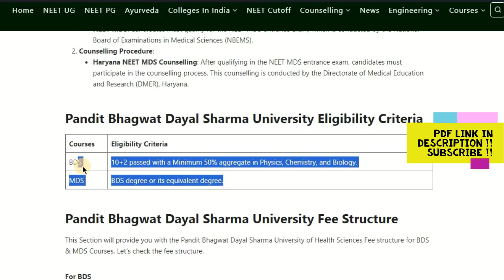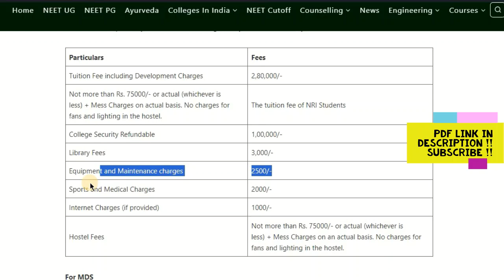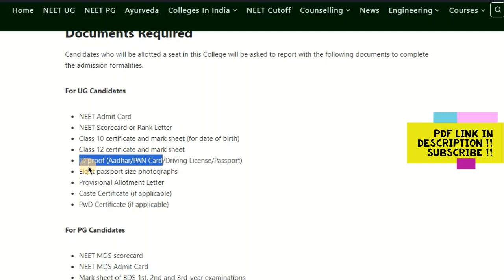Pandit Bhagwat Dayal Sharma University of Health Sciences Best College, Fees, Course, Cutoff etc.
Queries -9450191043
Pandit Bhagwat Dayal Sharma University
Pandit Bhagwat Dayal Sharma University Rohtak is one of the reputed Dental colleges in Haryana. The College was established in 2008. The university incorporates Pandit Bhagwat Dayal Sharma, the Post Graduate Institute of Medical Sciences (PGIMS), the Postgraduate Institute of Dental Sciences, and several other colleges.

Pandit Bhagwat Dayal Sharma University Summary
The information presented in a given below:

Attribute Details
College Name Pandit Bhagwat Dayal Sharma University of Health Sciences Rohtak
Popular Name Pandit Bhagwat Dayal Sharma University
Location Rohtak, Haryana
Establishment 2008
College Type Public university
Courses Offered BDS, MDS
Counselling Conducted Authority Directorate of Medical Education and Research (DMER) Haryana
Ranking Good
Student Count 6691
Gender Percentage Male 31%, Female 69%
Percentage of Students from Another State 38%
Category Top Dental College in Haryana